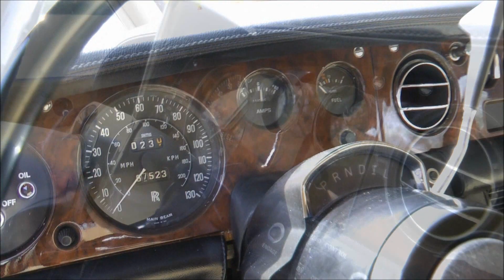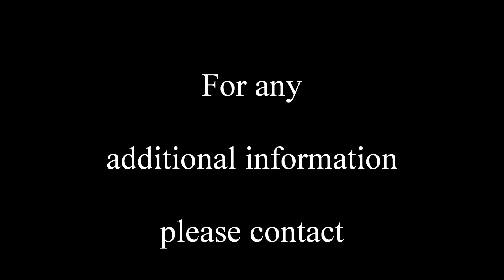1973 Rolls-Royce Silver Shadow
Midnight blue